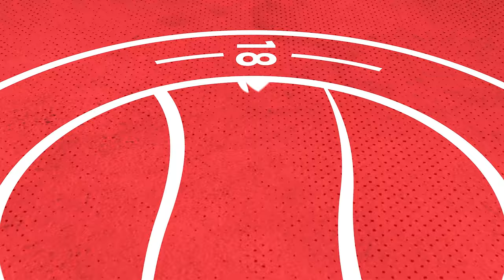"Defensively we worked our socks off" | Adam Hinshelwood | Aveley Reaction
Adam HInshelwood reflects on the 3-0 away win against Aveley in the National League South.